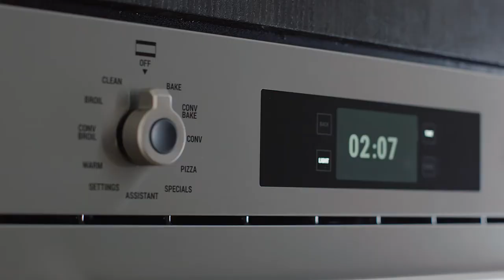Bertazzoni - Professional Series